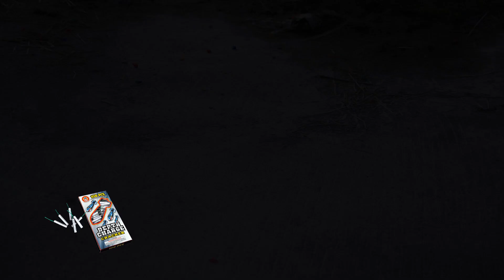SUPER CHARGE CRACKER - MAGNUS FIREWORKS - M9008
Look who hit the gym? These 108 individual[waterproof firecracker]s put in the work, consumed absurd amounts of protein powder, and you can literally see the results - they're HUGE! And they're itching to deliver 108 equally impressive reports!